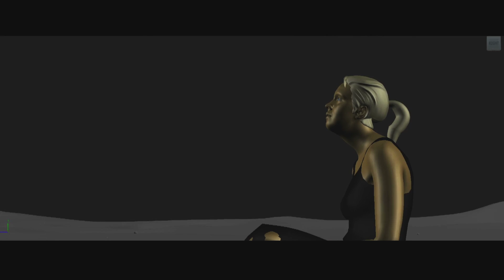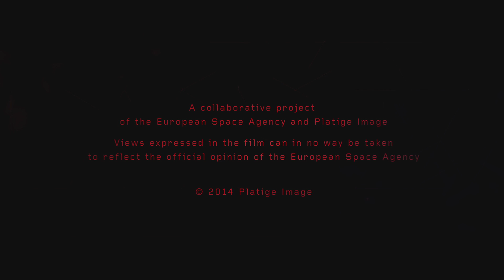Ambition Making Of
Go behind the scenes of new film AMBITION to see how it all came together! The film plays a key part in widening communication about the European Space Agency (ESA)’s Rosetta mission.

Sources of space documentary materials: NASA / SDO / ESA.